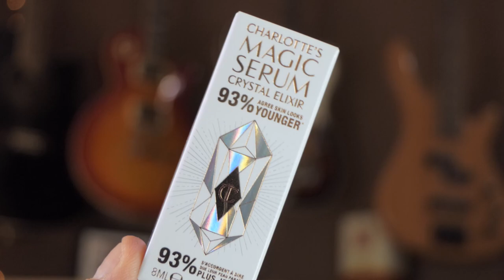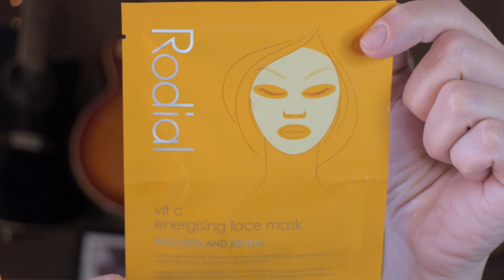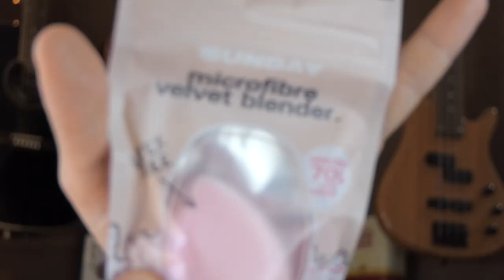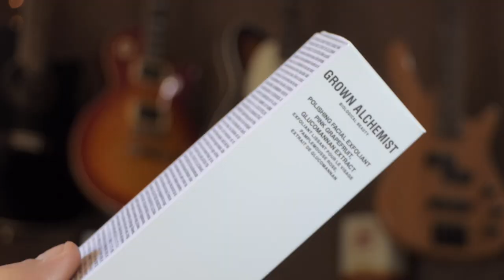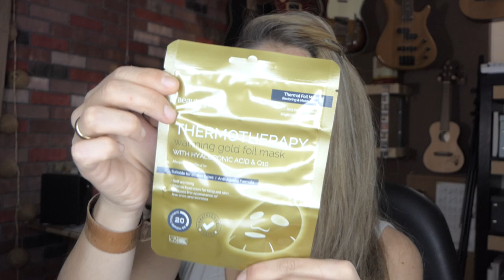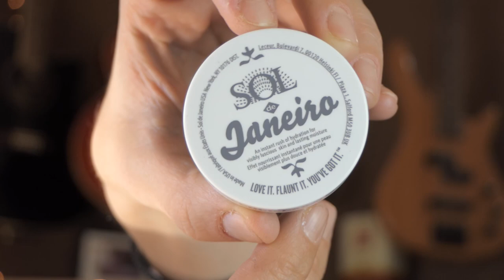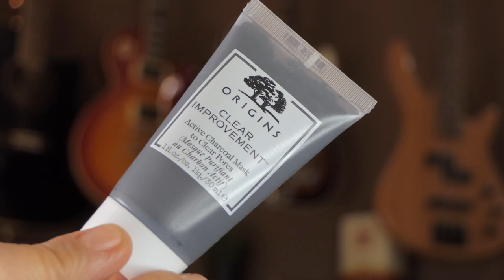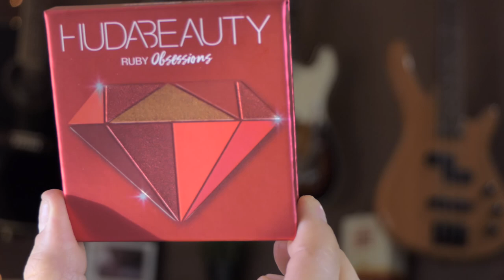FEELUNIQUE ADVENT CALENDAR 2020🎄 // ΗΜΕΡΟΛΟΓΙΟ ΟΜΟΡΦΙΑΣ (το ανοίγουμε μαζί)//💖Νίκη Μαργαρίτη💖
Γεια σας Γεια σας Κορίτσια μου.
Σήμερα έχουμε το unboxing ενός ακόμα advent calendar,
και το όνομα αυτού. FEELUNIQUE.

Τα απίστευτα προϊόντα του FEELUNIQUE θα τα βρείτε σε αυτό το

Μέχρι την Επόμενη φορά Εσείς ΞΕΡΕΤΕ ΤΑ ΜΑΓΙΚΑ ΣΑΣ :

-Share το video (κοινοποιήστε το video στους λογαριασμούς σας)💖
-Σχόλια👍